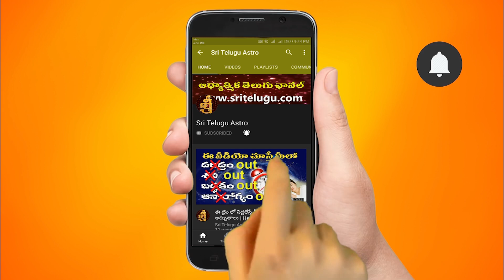02-JUNE-2022 || TodayRasiPhalalu || Daily Specials || Horoscope || Sri Telugu Astro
02-JUNE-2022 || TodayRasiPhalalu || Daily Specials || Horoscope || Sri Telugu Astro